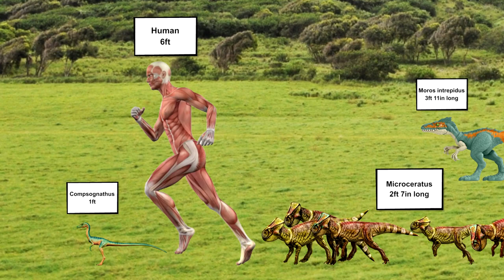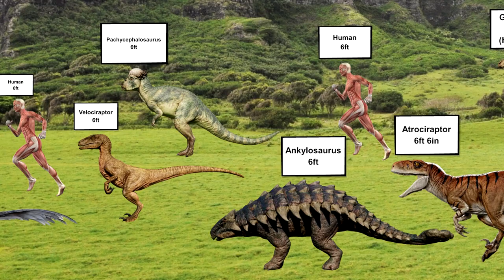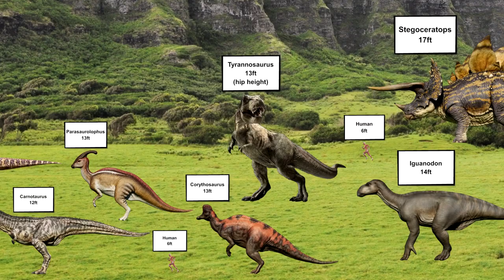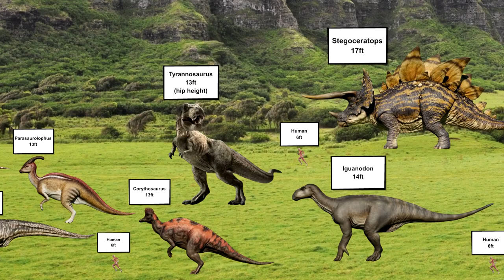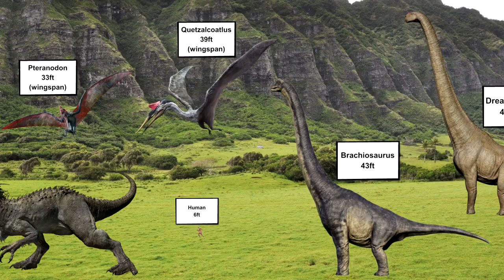Jurassic Park/World Dinosaurs Size Comparison | 1993 - 2022 Dinosaur Sizes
Today we have a size/height comparison between dinosaurs from Jurassic Park & Jurassic World.

Not all dinosaurs have been scaled fully eg Pteranodon's wingspan has been scaled but not the body height.